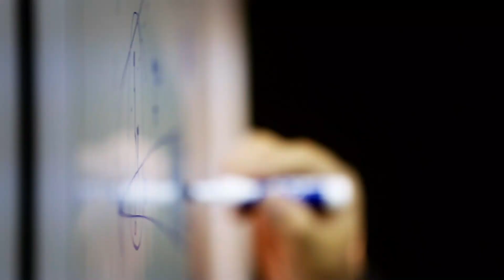Deville Talks - Jessica Laturnus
Welder Assembler and Procurement Intern, Jessica Laturnus, discusses her journey at Deville.